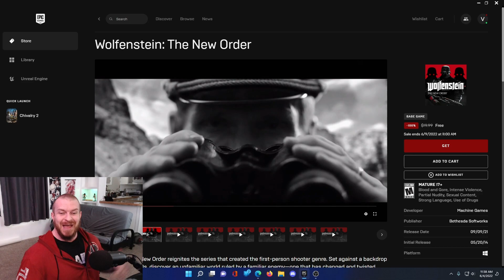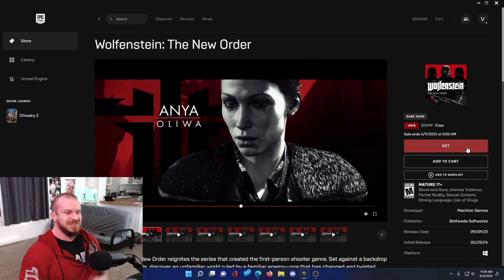FREE Game Month Continues!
The weekly free game from EPIC is still going on, let's take a look at what you can get this week!